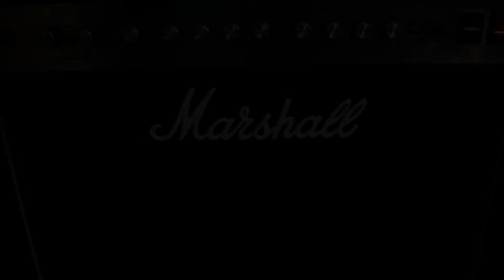A Tribe Called Quest - Beats, Rhyme and Life Album Review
A Tribe Called Quest - Beats, Rhyme and Life

Top Five Tracks: The Pressure, 1nce Again, Stressed Out, Motivators, Phony Rappers